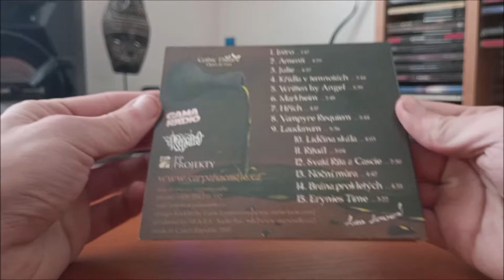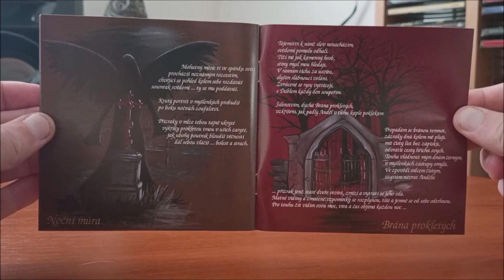CD / Carpatia Castle – Laudanum / 2013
Prvé album České kapely Carpatia Castle v podání :  Dobroslava Karasová,  Tomáš Pošvanc, Zdeněk Svoboda, Milan Kubík, Václav Pazdera, Veronika Seidlová, Josef Wohlfahrt